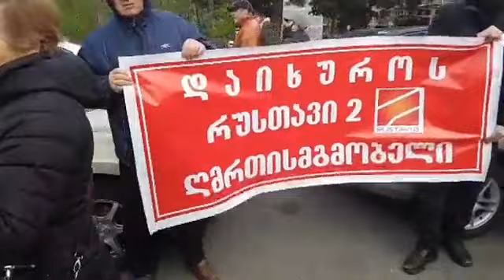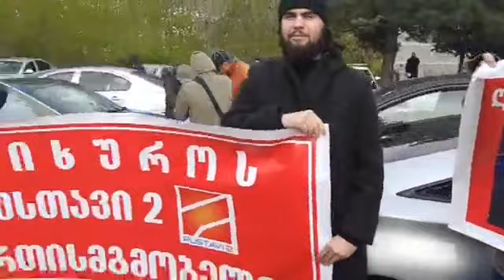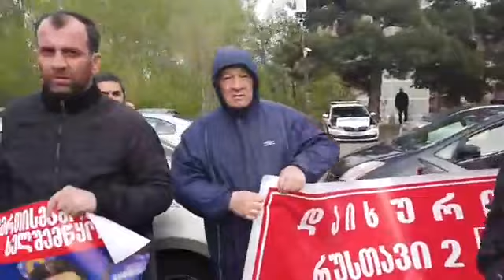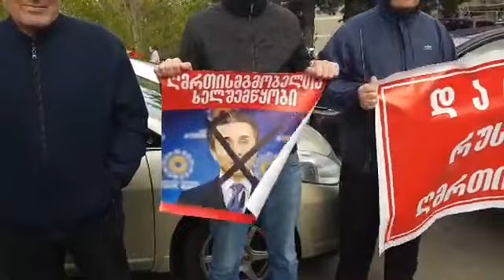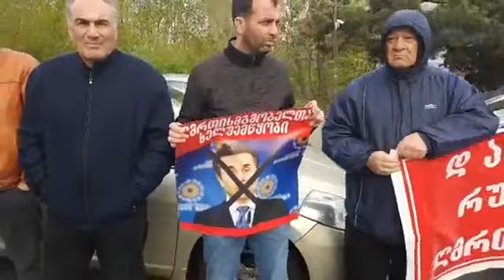საპროტესტო აქცია ტელეკომპანია "რუსთავი 2"-თან 17.04.2019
LIVE ჩანაწერი: ალექსანდრე ფალავანდიშვილი